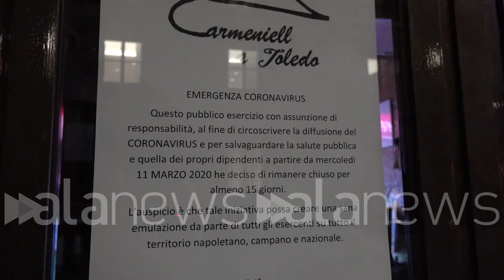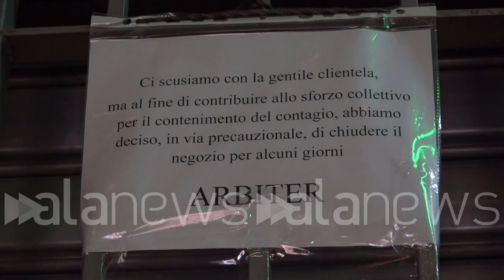Coronavirus, a Napoli tutti rispettano la chiusura alle 18:00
Coronavirus, a Napoli tutti rispettano la chiusura alle 18:00

Anche alcune catene di abbigliamento decidono per la chiusura

 (Napoli). Ore 18.00, serrande abbassate e, quasi, tutti a casa. È questo lo scenario nel centro di Napoli dove tutti gli esercenti hanno rispettato la nuova ordinanza chiudendo bar, ristoranti e locali alle 18:00 in punto. Alcuni, insieme ad alcune catene di abbigliamento, hanno addirittura optato per la chiusura continuativa per i prossimi quindici giorni in via precauzionale. (Luca Leva/alanews)